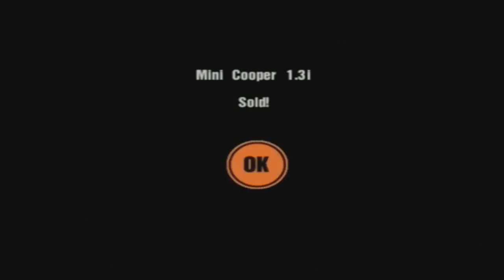Gran Turismo 3: A-Spec Прохождение часть 7 "Чемпионат японских машин"